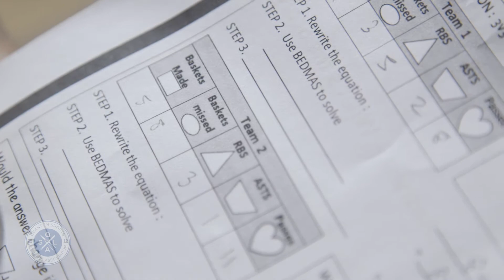What is BallMatics - Episode. 2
A more detailed discription of the BallMatics program.  We incorporate basketball skill building with math activities.  Every skill building practice is a combination of selected math topics from curriculum documents, mixed with basketball drills.